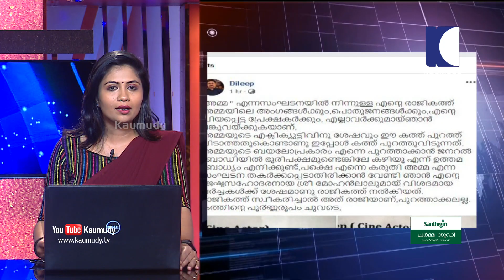NEWS LIVE | ശബരിമല സ്ത്രീപ്രവേശനത്തില്‍ തന്ത്രി കുടുംബത്തെ വിമര്‍ശിച്ച് വീണ്ടും മുഖ്യമന്ത്രി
1. ശബരിമല സ്ത്രീപ്രവേശനത്തില്‍ തന്ത്രി കുടുംബത്തെ വിമര്‍ശിച്ച് വീണ്ടും മുഖ്യമന്ത്രി. നൈഷ്ഠിക ബ്രഹ്മചാരി പ്രതിഷ്ഠയുള്ള ക്ഷേത്രമാണ് ശബരിമല. അങ്ങനെയുള്ളിടത്ത് പൂജാരിയും ബ്രഹ്മചാരി ആയിരിക്കണം എന്നതാണ് വസ്തുത. കോന്തലയില്‍ കെട്ടുന്ന താക്കോലിനാണ് അധികാരം എന്ന് വിചാരിക്കരുത്. ക്ഷേത്രം സ്വന്തം സ്വത്തല്ല എന്ന് തന്ത്രി മനസിലാക്കുന്നത് നല്ലത്. നട അടയ്ക്കുന്നതും തുറക്കുന്നതും തന്ത്രിയുടെ അവകാശം അല്ലെന്നും ഓര്‍മ്മപ്പെടുത്തല്‍
2. ദേവസ്വം ബോര്‍ഡിനും മുഖ്യന്റെ വിമര്‍ശനം. ദേവസ്വം ബോര്‍ഡ് വടികൊടുത്ത് അടിവാങ്ങരുത്. ചിലരുടെ കോപ്രായം കണ്ട് പുറകേ പോകരുത്. ഭക്തരെ തടഞ്ഞ ജീവനക്കാര്‍ക്ക് എതിരെ നടപടി വേണം എന്നും മുഖ്യമന്ത്രി.  സ്ത്രീക്കും പുരുഷനും തുല്യ പരിരക്ഷ എന്നതാണ് എല്‍.ഡി.എഫ് നയം എന്ന് മുഖ്യമന്ത്രി പിണറായി വിജയന്‍. ആരാധനാ കാര്യത്തിലും നിലപാട് വ്യത്യസ്തമല്ല
3. സുപ്രീംകോടതിയില്‍ ഇക്കാര്യം അറിയിക്കുക മാത്രമാണ് ചെയ്തത്. അതുകൊണ്ട് ആണ് കോടതി വിധിക്ക് എതിരെ സര്‍ക്കാര്‍ പുനപരിശോധനാ ഹര്‍ജി നല്‍കാത്തത്. വിധിയില്‍ അപാകത ഉണ്ട് എന്ന്  തോന്നിയിട്ടില്ല. 12 വര്‍ഷം മുന്‍പ് കേസ് നടന്നപ്പോള്‍ കോണ്‍ഗ്രസും ബി.ജെ.പിയും എവിടെ പോയിരുന്നു എന്ന് മുഖ്യന്റെ ചോദ്യം. സ്ത്രീകളോടുള്ള വിവേചനം അംഗീകരിക്കാന്‍ ആകില്ല എന്നും പിണറായി വിജയന്‍. പ്രതികരണം, പത്തനംതിട്ടയില്‍ നടക്കുന്ന എല്‍.ഡി.എഫ് രാഷ്ട്രീയ വിശദീകരണ യോഗത്തില്‍
4. ശബരിമല യുവതീ പ്രവേശന വിഷയത്തില്‍ നിയമോപദേശം തേടാന്‍ ദേവസ്വം ബോര്‍ഡ് തീരുമാനം. നേരത്തെ ബോര്‍ഡിനു വേണ്ടി ഹാജരായ മനു അഭിഷേക് സിംഗ്വി വാദം ഏറ്റെടുക്കില്ല. പുതിയ അഭിഭാഷകനെ കണ്ടെത്താന്‍ബോര്‍ഡ് ശ്രമം തുടങ്ങിയതായി വിവരം. യുവതീ പ്രവേശനവുമായി ബന്ധപ്പെട്ട വിഷയങ്ങള്‍ ഇന്നു ചേര്‍ന്ന തിരുവിതാംകൂര്‍ ദേവസ്വം ബോര്‍ഡ് യോഗം പരിഗണിച്ചിരുന്നില്ല
5. സുപ്രീംകോടതി പുനപരിശോധനാ ഹര്‍ജികള്‍ പരിഗണിക്കുന്നത് നവംബര്‍ 13ലേക്ക് മാറ്റിയ സാഹചര്യത്തില്‍ വിഷയം അടിയന്തരമായി പരിഗണിക്കേണ്ടതില്ലെന്ന് ബോര്‍ഡ് തീരുമാനം. കോടതി ആവശ്യപ്പെടുമ്പോള്‍ റിപ്പോര്‍ട്ട് നല്‍കിയാല്‍ മതിഎന്ന വിലയിരുത്തല്‍ ആണ് ബോര്‍ഡിനുള്ളത്. സുപ്രീംകോടതി അഭിഭാഷകരുമായി റിപ്പോര്‍ട്ട് സമര്‍പ്പിക്കുന്നത് സംബന്ധിച്ച് ആശയവിനിമയം തുടരുമെന്നും ബോര്‍ഡ്
6. അതേസമയം, ശബരിമലയിലെ സ്ഥിതി അതീവ ഗുരുതരം എന്ന് റിപ്പോര്‍ട്ട്. ആക്രമണത്തിലും തിക്കിലും തിരക്കിലും പെട്ട് തീര്‍ത്ഥാടകര്‍ക്കും പൊലീസിനും ജീവഹാനി ഉണ്ടാകാം. ശബരിമല സ്‌പെഷ്യല്‍ കമ്മിഷണര്‍ എം. മനോജ് ഹൈക്കോടതിയില്‍ സമര്‍പ്പിച്ച റിപ്പോര്‍ട്ടില്‍ ആണ് ഇതു സംബന്ധിച്ച പരാമര്‍ശം. പ്രക്ഷോഭകാരികളും വിശ്വാസ സംരക്ഷകര്‍ എന്ന പേരില്‍ കുറച്ച് ആളുകളും പ്രദേശത്ത് നില ഉറപ്പിച്ചതായും സ്ഥിരീകരിക്കാത്ത വിവരം
7. മന്ത്രിസ്ഥാനത്തെ ചൊല്ലി ജനതാദള്‍ എസിലെ  തര്‍ക്കത്തിന് വിരാമം ആകുന്നു. സംസ്ഥാന ജലവിഭവ മന്ത്രി സ്ഥാനത്ത് നിന്ന് മാത്യു.ടി തോമസ് പുറത്തേക്ക്. തീരുമാനം, പാര്‍ട്ടി അഖിലേന്ത്യാ നേതൃത്വവും കൃഷ്ണന്‍കുട്ടി വിഭാഗത്തെ അനുകൂലിച്ചതോടെ. ഒരു മാസത്തിനകം ജനതാദള്‍ എസിന്റെ പുതിയ മന്ത്രി ചുമതലയേല്‍ക്കും. മന്ത്രിസ്ഥാനം പാര്‍ട്ടി സംസ്ഥാന പ്രസിഡന്റ്  കെ.കൃഷ്ണന്‍കുട്ടിക്ക് എന്നും സൂചന
8. മാത്യു.ടി തോമസും മന്ത്രി സ്ഥാനത്ത് നിന്ന് ഒഴിയുന്നതോടെ പിണറായി മന്ത്രിസഭയിലെ നാലമത്തെ മന്ത്രി മാറ്റമാണ് നടക്കുന്നത്. മികച്ച പ്രതിച്ഛായയുള്ള മന്ത്രിയായ മാത്യു.ടി തോമസിന് സ്ഥാനം ഒഴിയേണ്ടി വരുന്നത് പാര്‍ട്ടിക്കുള്ളിലെ ചേരി പോര് രൂക്ഷമായതോടെ. സര്‍ക്കാര്‍ രണ്ടര വര്‍ഷം പൂര്‍ത്തിയാക്കുന്ന വേളയില്‍ മന്ത്രിസ്ഥാനം മാറേണ്ടതായിരുന്നു എന്നാണ് കൃഷ്ണന്‍കുട്ടി വിഭാഗത്തിന്റെ വാദം. എന്നാല്‍ ആദ്യം പാര്‍ട്ടി അഖിലേന്ത്യാ നേതൃത്വം ഇത് എതിര്‍ത്തു എങ്കിലും പിന്നീട് നിലപാട് മാറ്റിയത് മാത്യു ടി തോമസിന് തിരിച്ചടിയായി
9. പാതയോരത്തെ ഫ്ളക്സ് ബോര്‍ഡുകള്‍ നീക്കം ചെയ്യാത്തതില്‍ കടുത്ത അതൃപ്തിയുമായി ഹൈക്കോടതി. ഈ മാസം 30ന് അകം പാതയോരത്തെ മുഴുവന്‍ അനധികൃത ഫ്ളക്സ് ബോര്‍ഡുകളും നീക്കം ചെയ്യണം. ഇല്ലെങ്കില്‍ ചെലവും നഷ്ടവും ഉദ്യോഗസ്ഥരില്‍ നിന്ന് ഈടാക്കും. കളക്ടറും ജില്ലാ പൊലീസ് മേധാവിയും നടപടി ഉറപ്പാക്കണം. കേസുമായി ബന്ധപ്പെട്ട നാല് ഉത്തരവുകള്‍ കണക്കിലെടുക്കതെ ഇരുന്നതിലും വിമര്‍ശനം. നിര്‍ദ്ദേശം അനുസരിക്കാതിരുന്ന കൊല്ലം കോര്‍പ്പറേഷന്‍ സെക്രട്ടറി അടുത്തമാസം 12ന് നേരിട്ട് ഹാജരാകാനും കോടതി ഉത്തരവ്
10. താര സംഘടനയായ അമ്മയില്‍ മക്കള്‍ കലാപം ഒഴിയുന്നില്ല. ദിലീപിന്റെ രാജി ചോദിച്ചു വാങ്ങിയെന്ന അമ്മ പ്രസിഡന്റ് മോഹന്‍ലാലിന്റെ നിലപാടിന് എതിരെ ദിലീപ് രംഗത്ത്. രാജി വച്ചത് സംഘടന ആവശ്യപ്പെട്ടതു കൊണ്ടല്ല, സ്വയം രാജിവച്ചതാണ്. തന്റെ പേരില്‍ അമ്മ തകരാതിരിക്കാനും വിവാദങ്ങള്‍ അവസാനിപ്പിക്കുന്നതിനും വേണ്ടി  സ്വമേധയാ രാജി സമര്‍പ്പിക്കുകയായിരുന്നു എന്ന് ദിലീപ്. മോഹന്‍ലാലുമായി വിശദമായ ചര്‍ച്ചകള്‍ക്കു ശേഷമാണ് രാജിക്കത്ത് നല്‍കിയത് എന്നും ദിലീപിന്റെ വെളിപ്പെടുത്തല്‍.